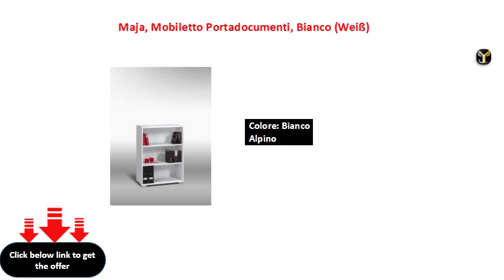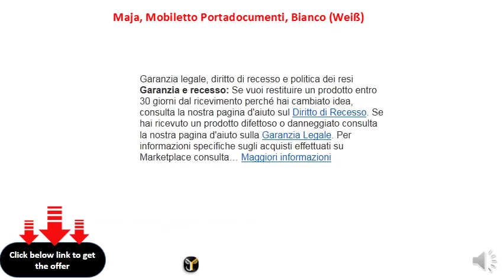Maja, Mobiletto Portadocumenti, Bianco (Weiß)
Colore: Bianco Alpino
    Material: agglomerato
    Dimensioni: Larghezza: 80 cm altezza: 110 cm Profondità: 40 cm
    Marca: Office Collection
    Termine di consegna: 2 settimane